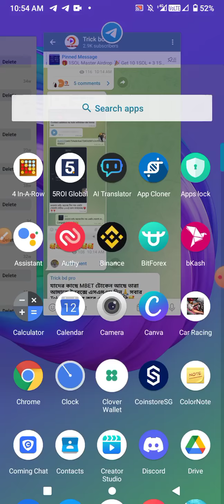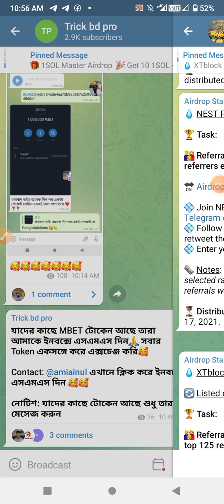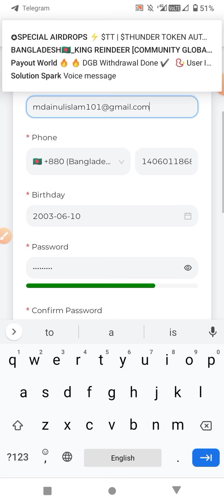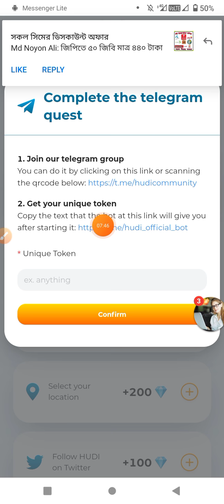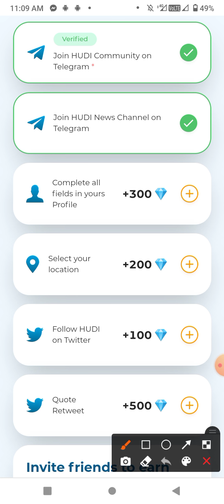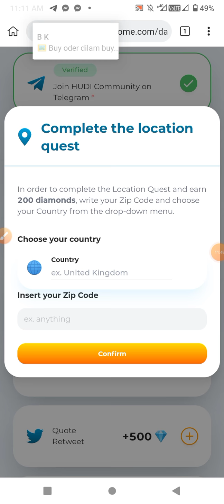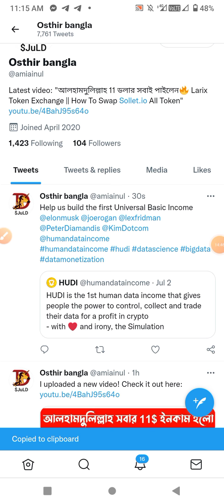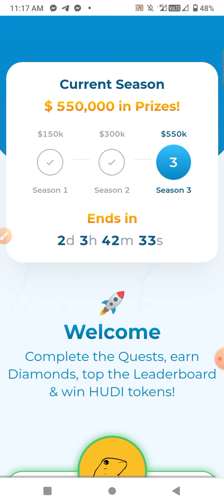একাউন্ট করে 6$ সাথে সাথে পেমেন্ট || HUDI Wallet Airdrop 💰$6 Bonus, এই অফার টা কেউ মিস করবেন না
একাউন্ট করে 60$ সাথে সাথে পেমেন্ট || HUDI Wallet Airdrop 💰$6 Bonus, এই অফার টা কেউ মিস করবেন না

CAST - AINUL-ISLAM
SUPPORT - MY ALL FAMILY